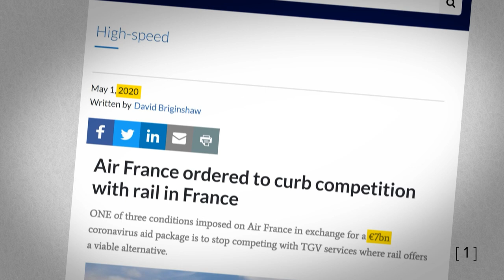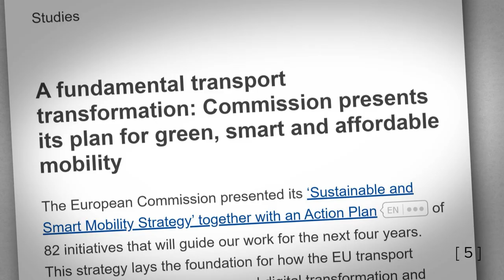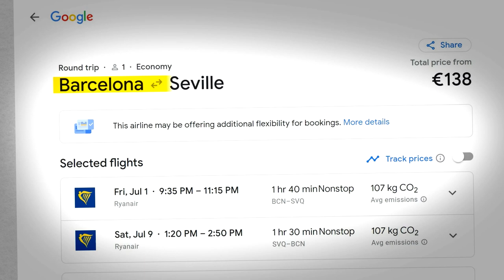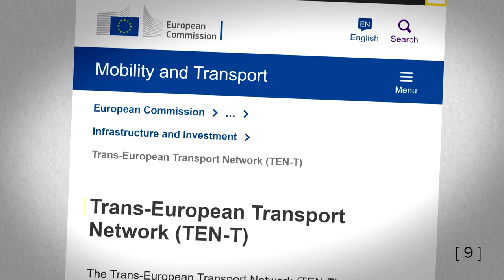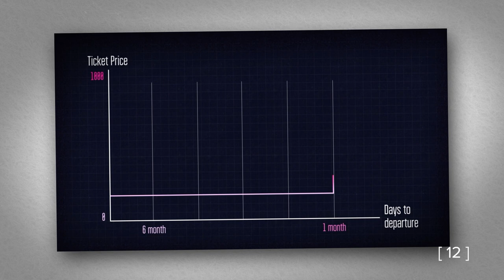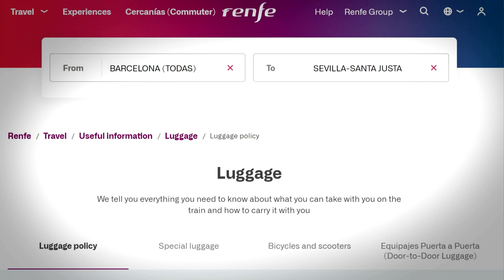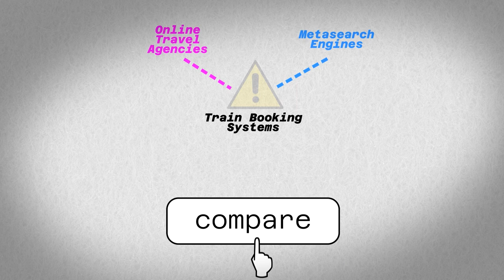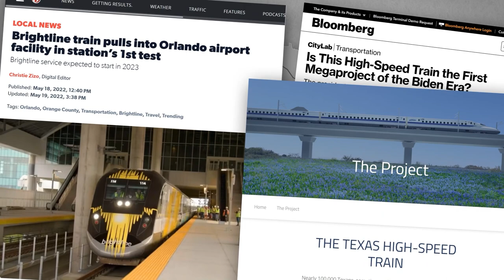Rail Travel: Can Trains Become the Next Tourism Trend?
Trains are the most sustainable mode of long-term travel. How do we make railways more efficient so they can fairly compete with airplanes? And is it even possible? Let’s analyze if trains can go back to their former glory.
00:00 intro
02:49 travel time
05:38 travel costs
07:04 travel convenience